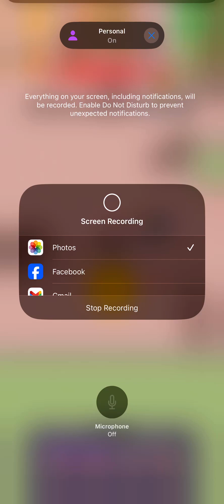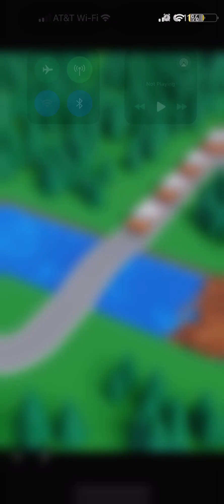They kept on attacking